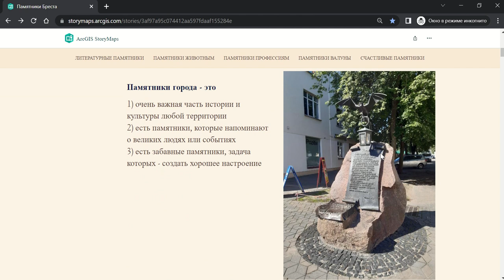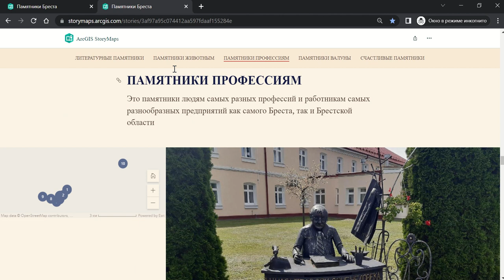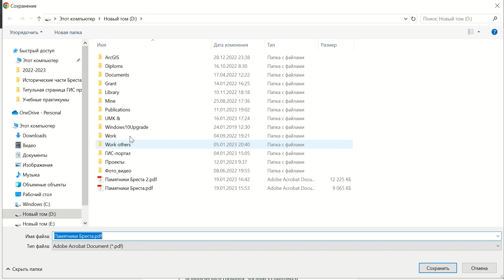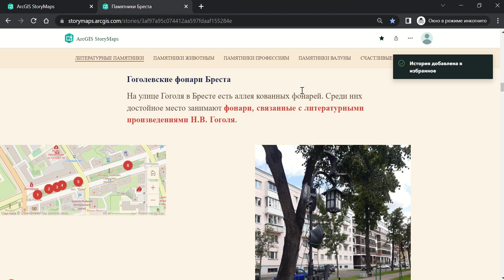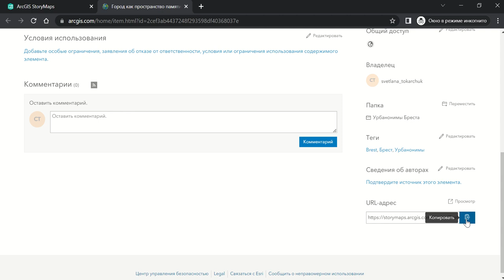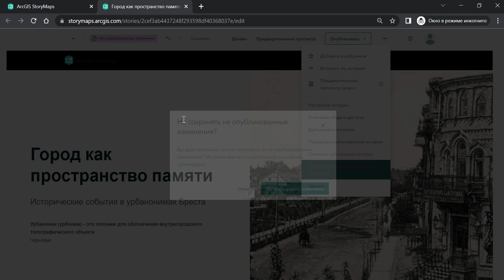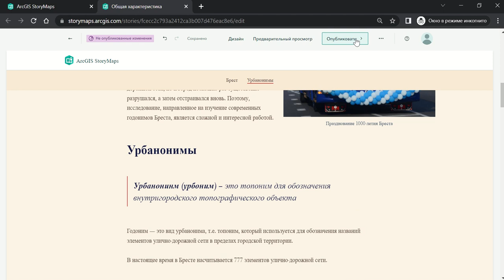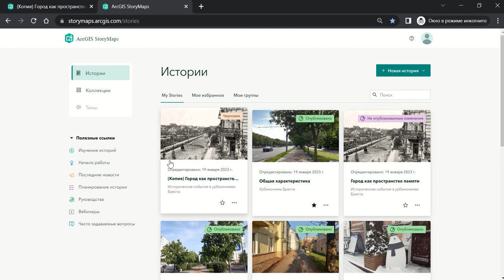Обзор. Возможности конструктора и базовая страница ArcGIS StoryMaps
В обзоре рассматриваются основные особенности веб-приложения ArcGIS StoryMaps и возможности его распространения. Также рассматривается структура стартовой страницы ArcGIS StoryMaps, панель редактирования, типы опубликованности веб-приложений и возможности дублирования историй.

СОДЕРЖАНИЕ:
00:00 Введение
00:22 Общая характеристика содержания и основных элементов шаблона ArcGIS StoryMaps
01:40 Кнопка "Общий доступ". Создание краткой ссылки на веб-приложение. Возможность поделиться веб-приложением в социальных сетях
03:30 Создание кода для встраивания веб-приложения в сайт
04:05 Создание ссылок на разделы и подразделы веб-приложения
06:10 Автовоспроизведение веб-приложения
07:13 Печать веб-приложения. Сохранение веб-приложения в формате *.pdf
10:50 Базовая страница ArcGIS StoryMaps
12:06 Страница авторских историй ArcGIS StoryMaps
12:47 Добавление веб-приложения ArcGIS StoryMaps в избранное
14:06 Страница авторских историй ArcGIS StoryMaps. Общий интерфейс
15:44 Вкладка "Мои истории" базовой страницы ArcGIS StoryMaps
16:18 Просмотр и настройка общих сведений о созданном картографическом веб-приложении ArcGIS StoryMaps
19:08 Кнопка "Вид". Просмотр созданного веб-приложения
20:08 Кнопка "Редактировать"
20:36 Панель конструктора ArcGIS StoryMaps в режиме редактирования
22:44 Виды опубликованности авторских  веб-приложений ArcGIS StoryMaps
           22:59 Черновик
           23:34 Опубликованное веб-приложение
           23:53 Не опубликованные изменения
27:47 Дублирование истории (можно посмотреть в отдельном видео ________)

🌐 Необходимые ссылки:
1. Стартовая страница ArcGIS StoryMaps (здесь хранятся ваши веб-приложения, с этой страницы можно создавать новые, открывать, просматривать и редактировать старые приложения)
2. Картографическое веб-приложение "Памятники Бреста"